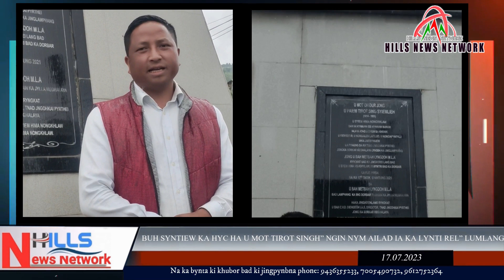BUH SYNTIEW KA HYC HA U MOT TIROT SINGH” NGIN NYM AILAD IA KA LYNTI REL” LUMLANG